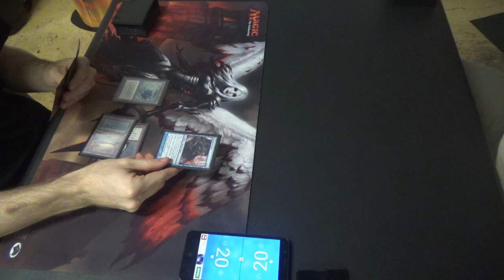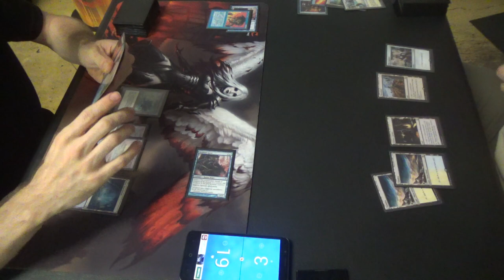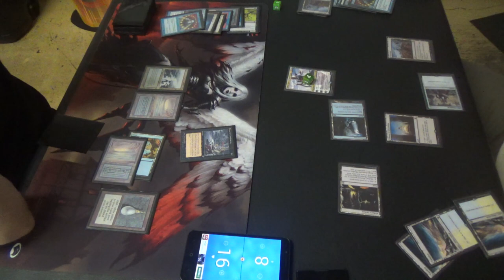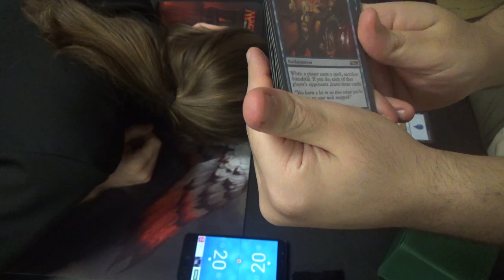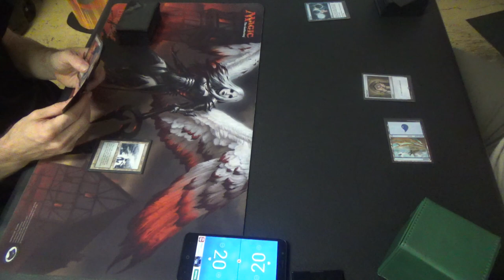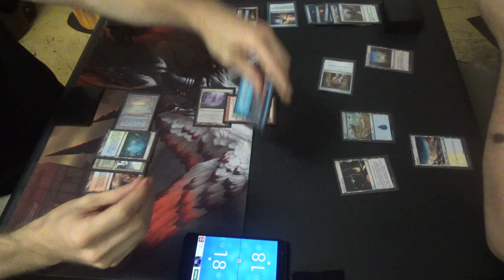Vintage Magic — Blazing Infect vs. Azorius Standstill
Indeed, the rematch between Michael and me is nigh! This time, I know what to expect.

Fun fact: so far this day, I've only played people named Michael.

While I don't have the Landstill list, I do have Blazing Infect's. I hope that you all enjoy this decklist!
Artifacts (6)
1 Black Lotus
1 Mox Emerald
1 Mox Jet
1 Mox Pearl
1 Mox Ruby
1 Mox Sapphire
Creatures (11)
4 Blighted Agent
1 Blightsteel Colossus
2 Plague Stinger
4 Progenitus
Instants (17)
1 Ancestral Recall
4 Blazing Shoal
1 Brainstorm
1 Demonic Consultation
1 Flusterstorm (supposed to be Spell Pierce)
4 Force of Will
2 Mental Misstep
1 Misdirection (supposed to be Spell Pierce too)
1 Mystical Tutor
1 Vampiric Tutor
Sorceries (9)
1 Blasphemous Act
1 Demonic Tutor
1 Gitaxian Probe
1 Ponder
2 Preordain
1 Show & Tell
1 Time Walk
1 Tinker
Lands (17)
4 Inkmoth Nexus
1 Island
4 Misty Rainforest
3 Polluted Delta
2 Scalding Tarn
3 Underground Sea
Sideboard (15)
1 Damping Sphere
4 Grafdigger's Cage
4 Hurkyl’s Recall
1 Null Rod
4 Ravenous Trap
1 Steel Sabotage